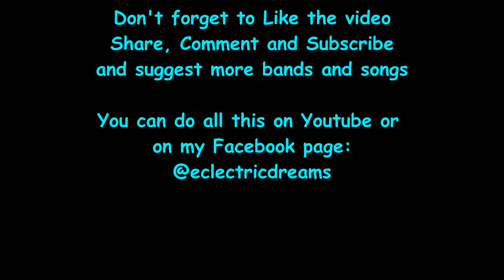Triosphere - Marionette (First Listen) Reaction/Review